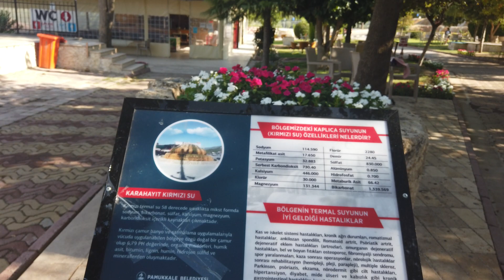KIRMIZI PAMUKKALE KARAHAYIT , BİLİNMEYEN KIRMIZI TRAVERTENLER ,DENİZLİ'DE TERMAL MUCİZE , TERMAL SU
Merhaba biz Zeynep ve Ahmet Fatih. Bu vlogumuzda sizlerle Pamukkale'nin bilinmeyen yüzü kırmızı travertenleri olan Karahayıt'ı gezeceğiz. Denizli'nin bu termal mucizesini mutlaka izlemelisiniz.